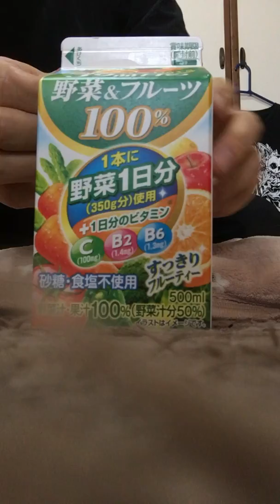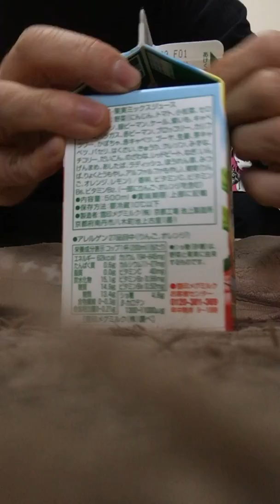【ASMR】【飯テロ】【早朝食】【豚汁】【味噌カツ弁当】【チキンバターカレーライス】【コールスローサラダ】